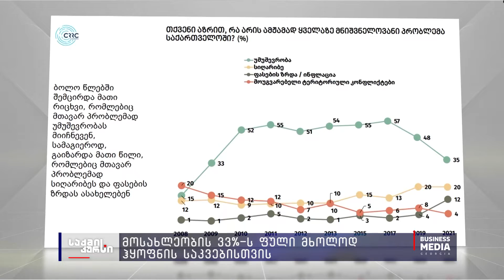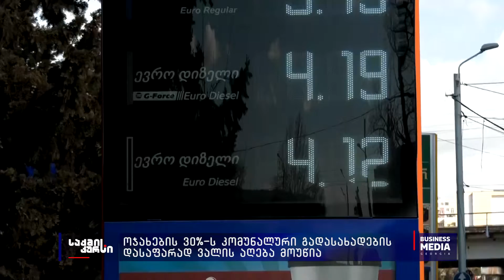მოსახლეობის 33%-ს ფული მხოლოდ საკვებისთვის ყოფნის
მოსახელობის მესამედს შემოსავალი მხოლოდ საკვებისთვის ყოფნის, სხვა დანარჩენი საჭიროებების დაფინანსებას, მაგალითად კომუნალური ხარჯების, ფულის სესხებით ახერხებს.  CRRC-მ კვლევის, კავკასიის ბარომეტრის შედეგები გამოაქვეყნა, კვლევა სოციალურ-ეკონომიკური და პოლიტიკური დამოკიდებულებების შესახებ ინფორმაციას მოიცავს.